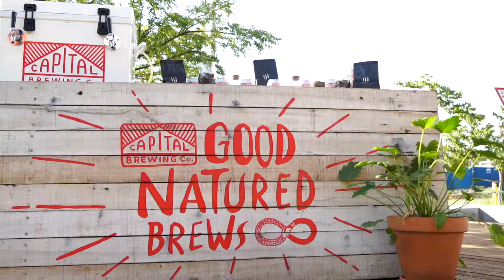Cascara Cherry Bomb Sour | Capital Brewing x ONA Coffee